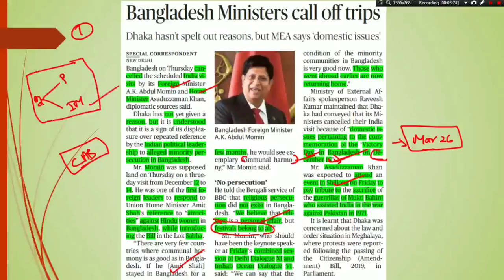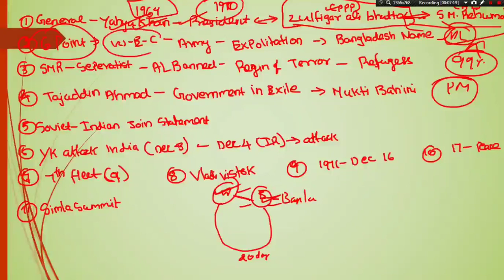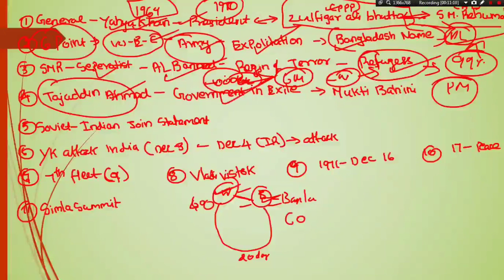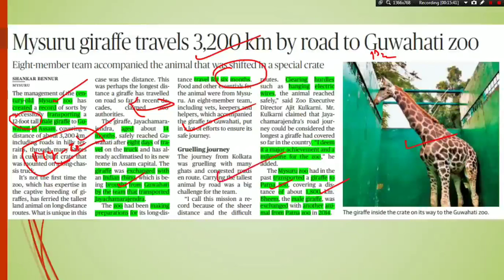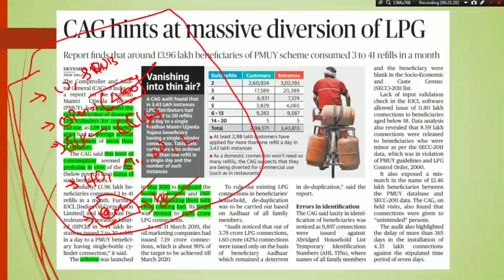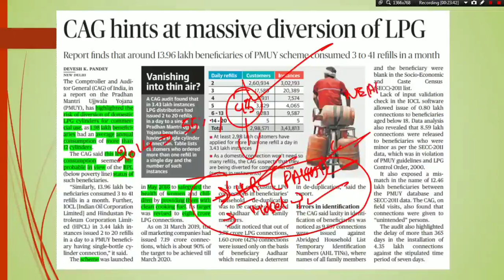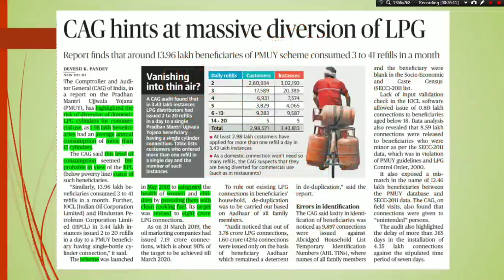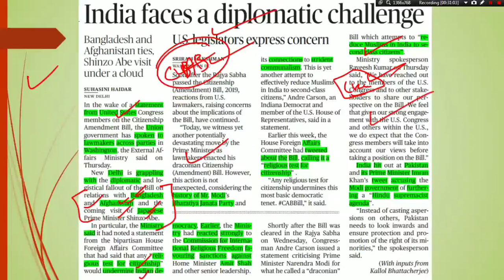13-12-2019 - Hindu Editorial Analysis/Hindu News Analysis in Tamil for UPSC TNPSC Group1 & Group2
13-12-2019 -  Hindu Editorial Analysis/Hindu News Analysis in Tamil for UPSC TNPSC Group1 & Group2

1.Bangladesh Liberation War in Tamil
2.)Pradhan Mantri Ujjwala Yojana In Tamil